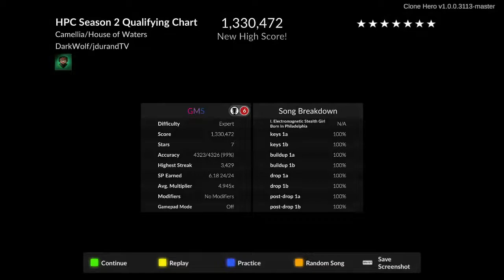HPC Season 2 Qualifying Chart -3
With Season 2 of the Hodor Pickle Cup I've decided to return to CH tournaments. Got this I think the second day after the qualifier dropped so last year. Was hoping to FC but then I got annoyed during another grind and decided to take a break. Submissions close soon and I'm mental blocking hard on a part of Juice so oh well, this'll do.